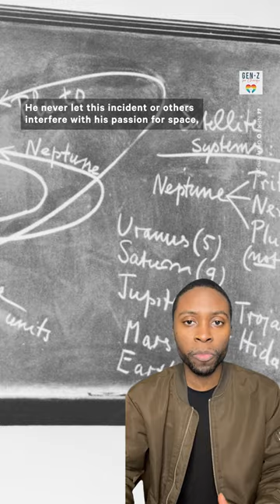How Ronald McNair Defied Skepticism and Became the Second Black American in Space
When Ronald McNair was a young boy, he was almost kicked out of a library for asking to check out books on space exploration — he later became the second Black American to travel to space 🚀

with @genzforchange